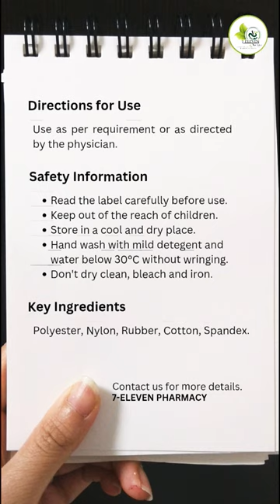Tynor Ankle Binder Single Small, 1 Count | 7-ELEVEN PHARMACY | DR. S.A.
Tynor Ankle Binder Single Small, 1 Count

Description:
Tynor D-01 Ankle Binder is an effective device to support, compress and partially immobilize the ankle following injury or sprain to control pain, oedema or inflammation. Composed of two components - compression sleeve and elasticized strap. The sleeve is knitted in 3 dimensions so that it conforms to the complex anatomy of the anklet with exactness.

Price: ₹305